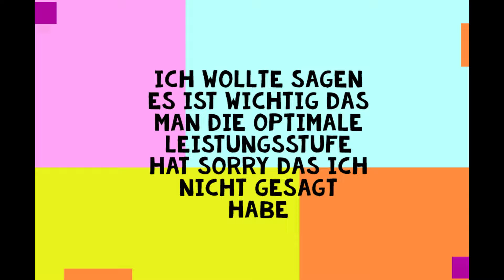THE CREW 2 Auf einer höheren Leistungsstufe und neuen Powerboat gehts weiter